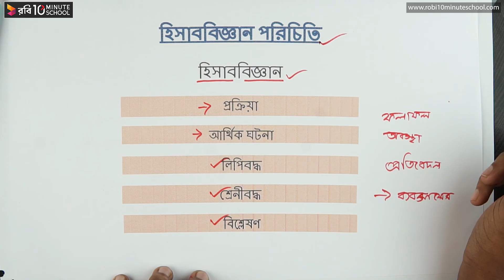০১.০১. অধ্যায় ১ : হিসাববিজ্ঞান পরিচিতি - হিসাববিজ্ঞান এর ধারণা (Concept of Accounting) [SSC]